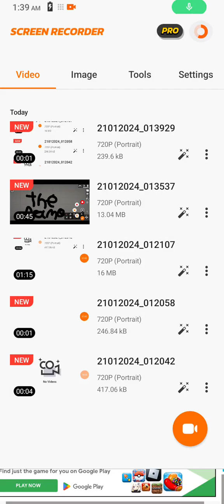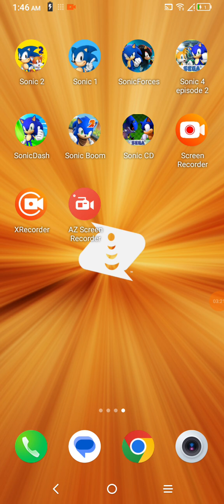the game melon playground